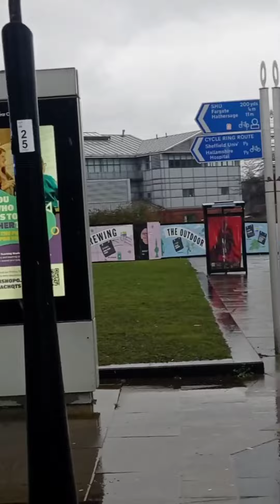Freedom is basic!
Hi guys,
            Here I am sharing some of my good moments in England as a vlog.
This is my very first YouTube video.
Kindly, support me in this journey to make many more vlogs like this.